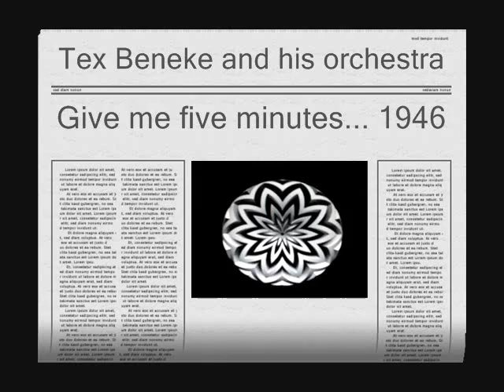Tex Beneke. Give me five minutes more...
Tex Beneke, född 12 februari 1914 i Fort Worth, Texas, död 30 maj 2000 i Costa Mesa, Kalifornien, var en amerikansk jazzsaxofonist, sångare och orkesterledare, som bland annat var med i Glenn Millers orkester från 1938 till 1942, och senare bildade en egen orkester.